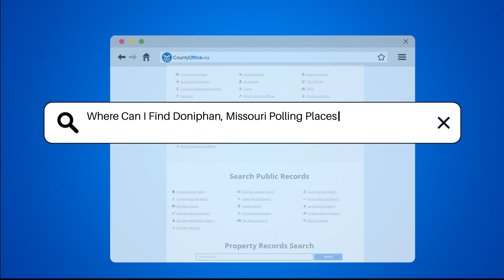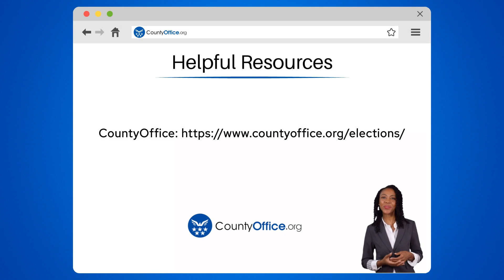Where Can I Find Doniphan, Missouri Polling Places For The Upcoming Election? - CountyOffice.org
Where Can I Find Doniphan, Missouri Polling Places For The Upcoming Election? In this engaging video, we delve into the vital topic of polling places in Doniphan, Missouri, ensuring you are well-prepared for the upcoming election. Discover how to easily locate your designated polling place using online resources provided by the local election authority. By entering your address or precinct information on the official Doniphan County website, you can access all the necessary details to ensure a seamless voting experience on election day. Remember, participating in the electoral process is a fundamental right and responsibility as a citizen. Stay informed, be prepared, and make your voice heard by voting at your designated polling place.